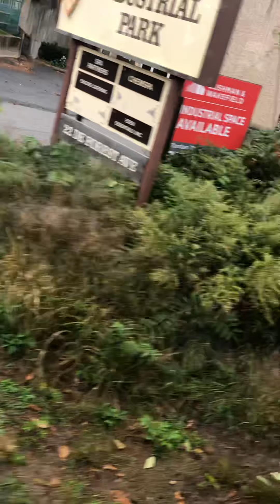Whippany railway museum excursion train one way only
Whippany to roseland on the Morristown&Erie main line recorded yesterday